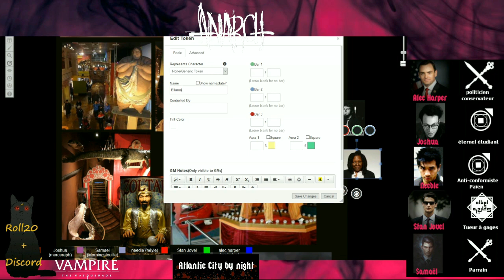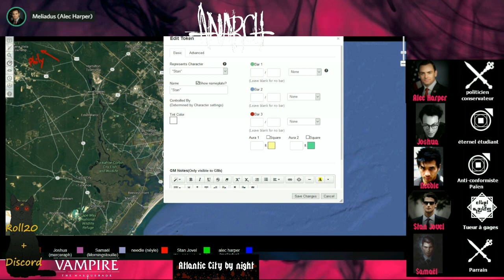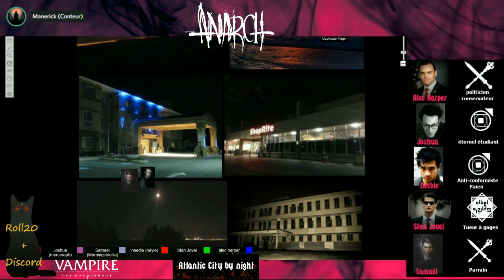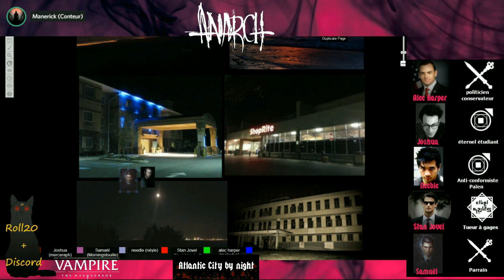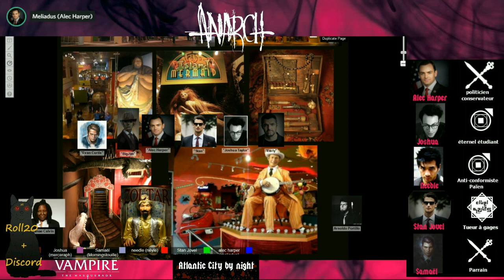Atlantic City by night #18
Il s'agit d'une série de sessions de JdR en ligne (via Discord & Roll20).
Les règles utilisées proviennent de la cinquième édition de Vampire, la mascarade.

Le contexte est Atlantic City, New Jersey (USA) fin-Mars 2019.

La session a été enregistré le jeudi soir 19 Mars 2020 (en période de confinement) avec BlackMambaSan, Merceraph, Meliadus, Néyle & Morningstouille.
Merci à eux pour l'interprétation de Stan, Joshua Taylor, Alec Harper, Needle & Samaël respectivement.